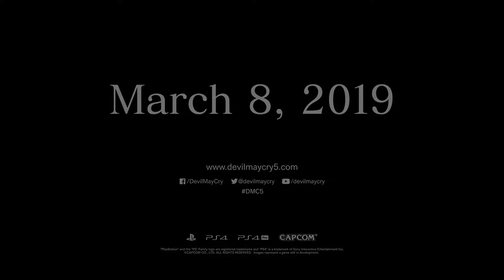Devil May Cry 5 - Dante Trailer | PS4 2018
Devil May Cry 5 Dante Trailer